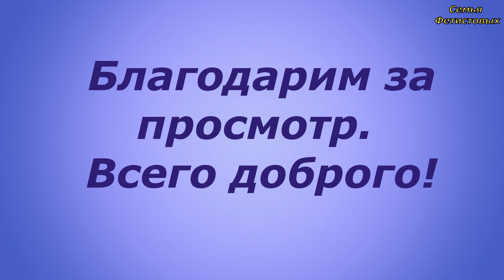Дома после КОВИДА/ Семья Фетистовых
Группы для знакомства с продукцией:
В телеграмм⬇️

Принимаем заказы на мёд, забрус, свечи из натурального пчелиного воска, мазь, мумиё, живицу

Скайп: fetistov-a
Алтайский край
Целинный район
с. Поповичи

Жизнь в деревне. Из города в деревню. Жизнь в России. Реальная жизнь в России